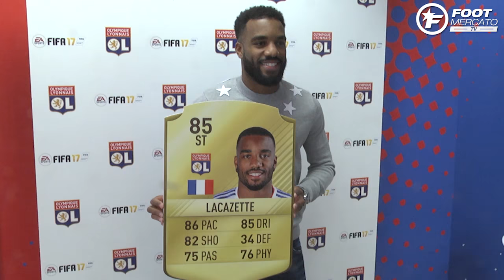Les joueurs de l'OL se chambrent sur FIFA 17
Ce jeudi, les joueurs de l'Olympique Lyonnais ont reçu chacun un jeu FIFA 17. L'occasion pour Alexandre Lacazette, Corentin Tolisso, Maxwel Cornet ou encore Nabil Fekir de se chambrer en vue des prochains matches sur console !